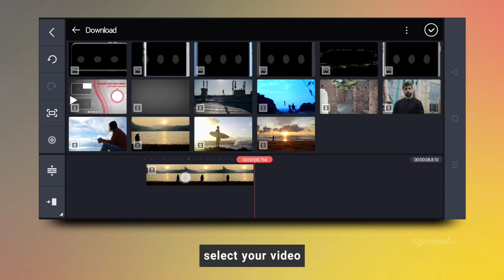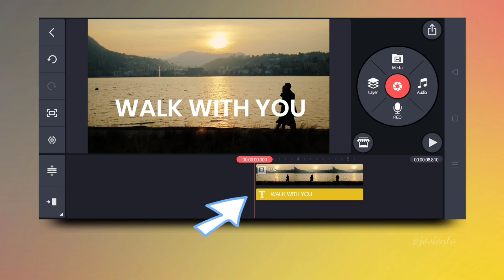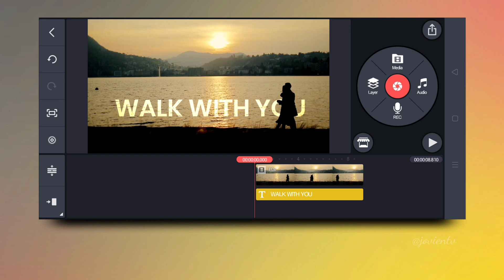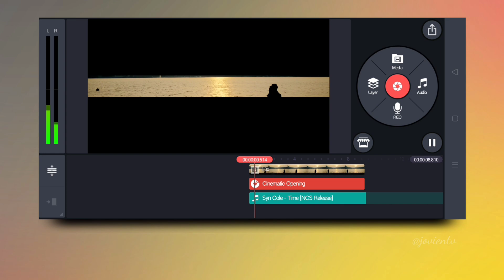how to make TEXT BEHIND OBJECT | Kinemaster Tutorial | JoVienTV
how to make TEXT BEHIND OBJECT in KineMaster

Stay Positive🤙
Please Support my small Channel Guys🙏

My Gear avail here👇
✓My Laptop

✓My Smartphone
OPPO Reno5 50W

✓My MHL Cable (Connect Phone Screen to Normal TV)

Used App :
KineMaster

Video Editing Tutorial Using Phone

© Stock Image/Video
Pexels

⚠️ Please do not try to re-upload my video without my permission. I created it with TIME, EFFORT, LOVE & with all my HEART. Youtube automatically detects it.

(Pls. ignore)